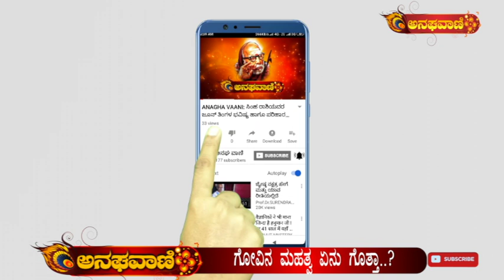ದೀಪಾವಳಿ ಸಂದರ್ಭದಲ್ಲಿ ಗೋಪೂಜೆ ಯಾಕೆ ಮಾಡಬೇಕು ಗೊತ್ತಾ..? ಈ ವಿಡಿಯೋ ನೋಡಿ... | ANAGHA VAANI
ದೀಪಾವಳಿ ಸಂದರ್ಭದಲ್ಲಿ ಗೋಪೂಜೆ ಯಾಕೆ ಮಾಡಬೇಕು ಗೊತ್ತಾ..?
ಈ ವಿಡಿಯೋ ನೋಡಿ...